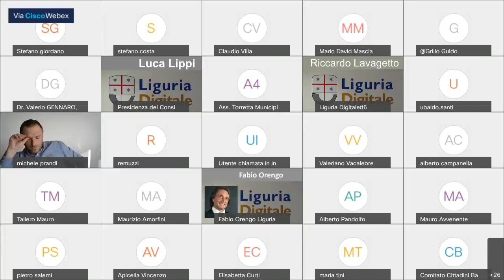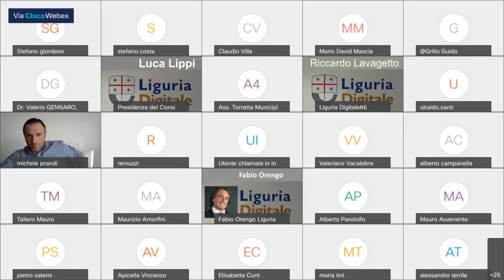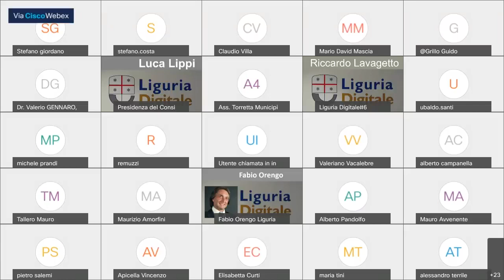Genova - Commissione Consiliare 1 e 5 (18.10.21)